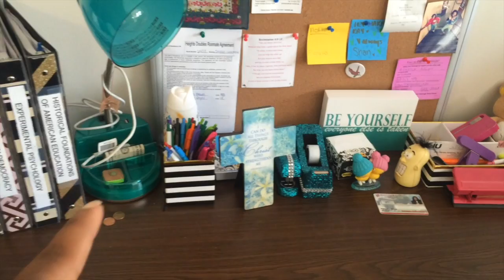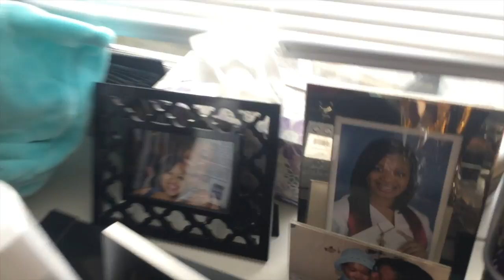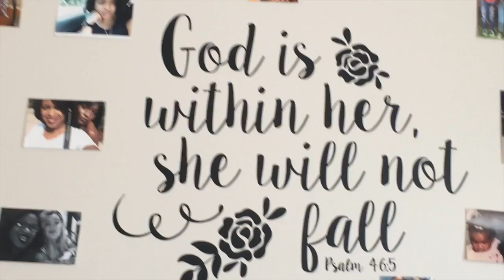Move In Day : Dorm Room Tour 2016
Hey Guys! Its Kay from Skye & Kay and its my sophomore year of college, I'm super excited. I took you guys along for my move in day. This video is also a dorm room tour of my room for the 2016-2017 school year. Hope Y'all Enjoy!

Wall Decal: